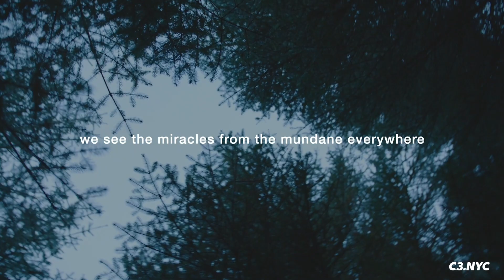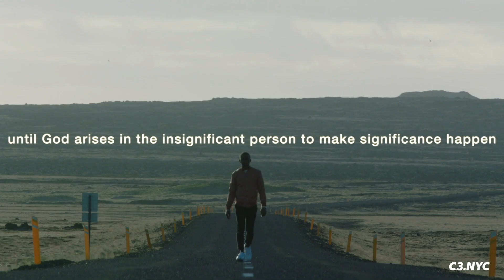THERE'S MORE IN ME | Charles Metcalf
Guest speaker Charles Metcalf, Creative Pastor of Transformation Church, brings an encouraging message on living out the greatness God has placed within you. There is more in you than you realize! The same spirit that raised Christ from the dead lives on the inside of you, so that means that when you see things you can respond differently. You can stand up and see it and you can make a difference in this season.